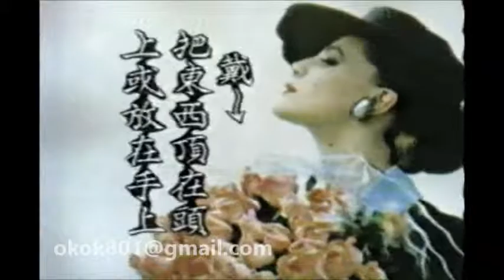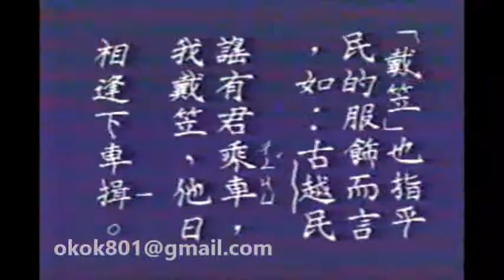☆經典的每日一字☆李蕙芳「戴」